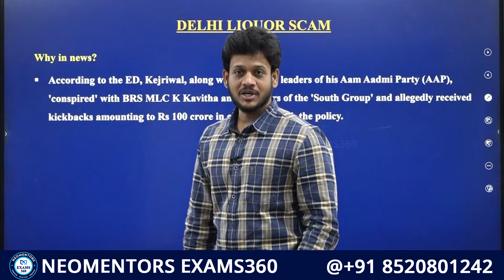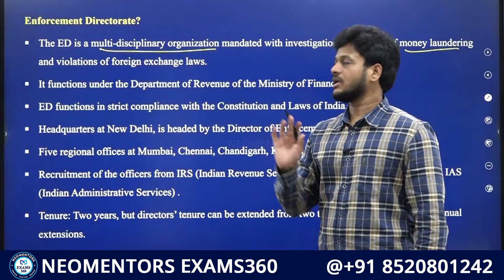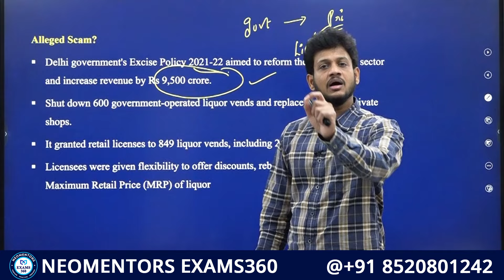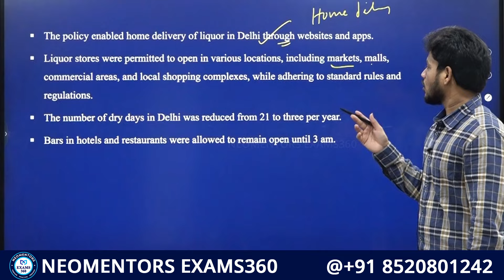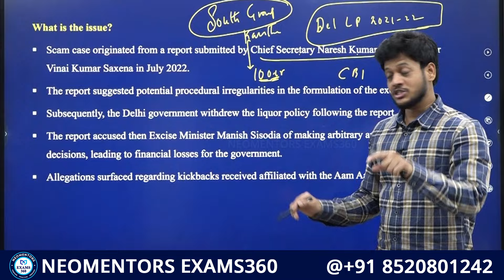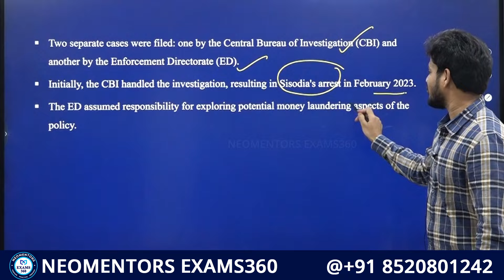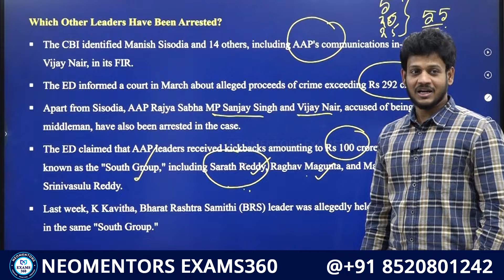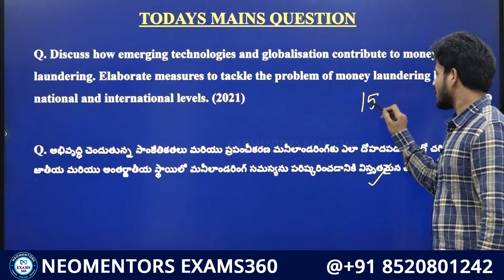కల్వకుంట్ల కవిత | LIQUOR SCAM | అసలు ఏంటి ? | by mr. bharat | current affairs